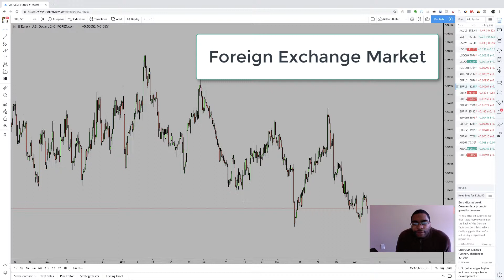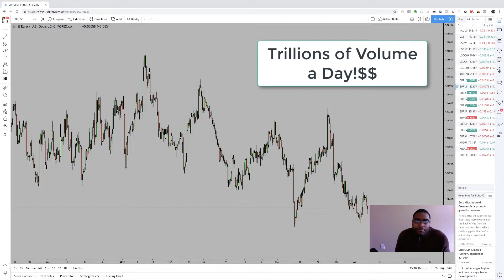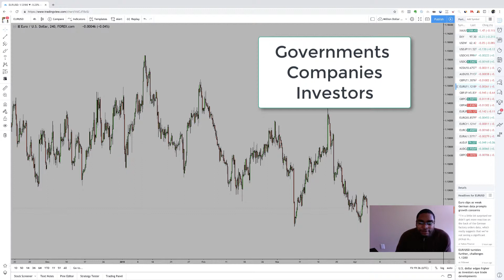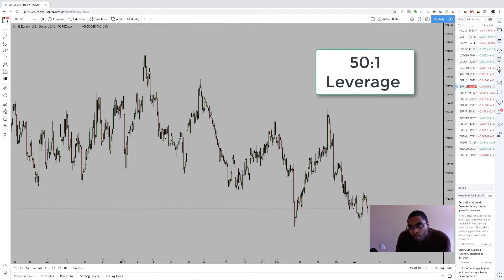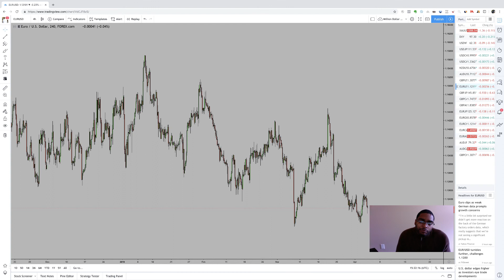What is Forex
Video 3 of the Forex Bootcamp series. In this video I talk about What Forex Is!
Follow me on Tradingview for analysis and forecast @JjohnsonBeGreat